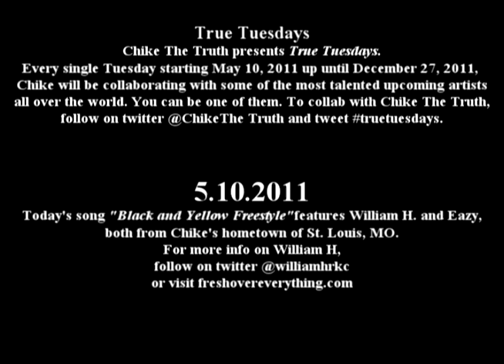Chike The Truth ft. William H. and Eazy - Black & Yellow (U-City Anthem!) (True Tuesdays 5.10.11)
True Tuesdays 5.10.11
Chike The Truth presents True Tuesdays. Every single Tuesday starting May 10, 2011 up until September 30, 2011, Chike will be collaborating with some of the most talented upcoming artists all over the world. You can be one of them. To collab with Chike The Truth, follow on twitter @ChikeThe Truth and tweet truetuesdays.

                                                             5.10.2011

Today's song "Black and Yellow Freestyle" features William H. and Eazy,
both from Chike's hometown of St. Louis, MO.
For more info on William H,
follow on twitter @williamhrkc